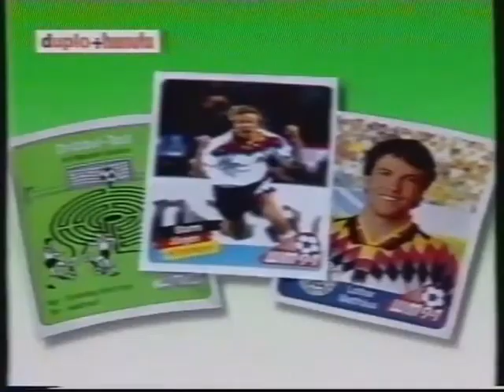Duplo + Hanuta Werbung 1994